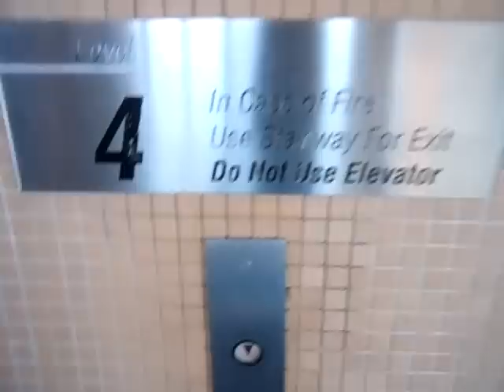Montgomery Hydraulic Elevators at Los Angeles Airport Terminal 1 Parking Garages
This is 1/2 elevators in Terminal 1 parking garage. Taken June 19, 2011.

# of elevators in the bank: 2
Brand: Montgomery
Type: In-ground Hydraulic
Speed: 100 FPM
Capacity: 4600 LB
Floor: 4 (*1-4)
Install: 1981